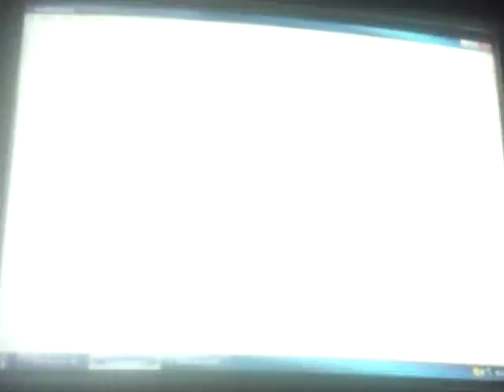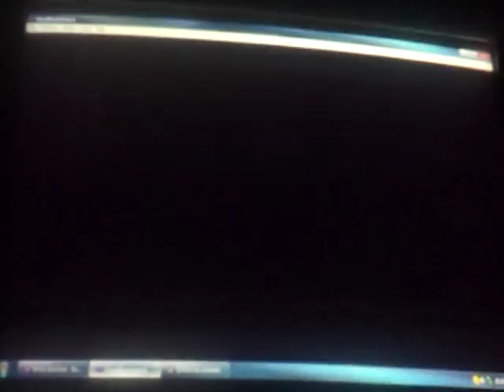Megaman Zero 3 Parte 4 (Malos Timing)